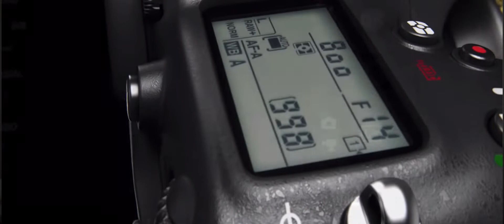CRÍTICAS De cada marca: Sony, Nikon, Fuji, Olympus y Canon!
El objetivo de este video es compartir con todos vosotros mis experiencias personales durante los últimos 15 años en los que he ido creciendo profesionalmente como fotógrafo probando diferentes marcas y equipos fotográficos.

En esta andadura, y en mi búsqueda por la cámara perfecta, he cambiado numerosas mentes de equipo manteniendo al menos un año cada uno de ellos para poder explotarlo al 200% y sacar mis propias conclusiones. Probándolos en todo tipo de escenarios y fotografías.

Os cuento mi opinión sobre las diferentes marcas de fotografía para ayudaros en vuestra elección si es un primer equipo o si ya tenéis equipos pero no habéis probado otras marcas.

Finalmente os recomiendo para qué usar cada una de las marcas en líneas generales y siempre bajo mi punto de vista particular basado en mi experiencia empírica.